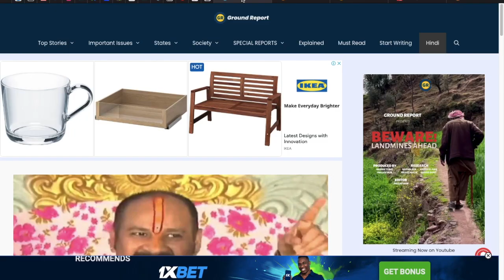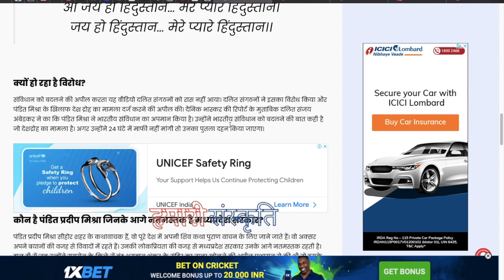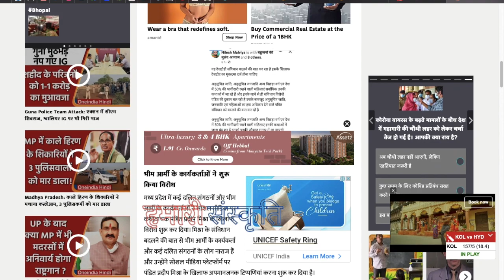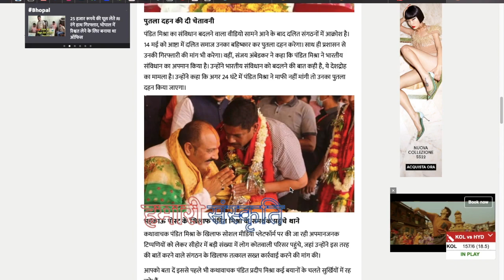पंडित प्रदीप मिश्रा पर देशद्रोह का मुकदमा दर्ज करने की मांग ||जानिए क्या है पूरी कहानी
एक कथा के कितने रुपए लेते है श्री पंडित प्रदीप जी मिश्रा ?

PradeepJi PanditJi Upay || 🕉 महादेव आप की हर मनोकामना पूर्ण करे 🕉

आप सभी का  हादिँक-हादिँक स्वागत है , आपके अपने चैनल हमारी संस्कृति में ! !

अपने ऊपर अटूट विश्वास रखें कि आप हर चीज कर सकते हैं। अपने हर दिन के लिए, अपने जीवन के हर एक पल के लिए भगवान् को शुक्रियादा करें। . अपने जीवन के कार्यों और अपना भार खुद उठायें नहीं तो मुश्किल परिस्तिथि में आप हार मान लेंगे।

    🕉 राधे 🕉 राधे  🕉 राधे  🕉 राधे 🕉 राधे.🕉 राधे 🕉 राधे  🕉 राधे  🕉

पंडित प्रदीप मिश्रा जी के उपाय बताइए
पंडित प्रदीप जी मिश्रा सीहोर वाले,
पंडित प्रदीप जी मिश्रा लाइव,
पंडित प्रदीप जी मिश्रा के भजन,
पंडित प्रदीप जी मिश्रा की कथा,
पंडित प्रदीप जी मिश्रा लाइव कथा,
पंडित प्रदीप जी मिश्रा आगामी इवेंट,
पंडित प्रदीप जी मिश्रा सीहोर वाले आज की कथा,
पंडित प्रदीप जी मिश्रा के प्रवचन,
पंडित प्रदीप मिश्रा जी के टोटके,
पंडित प्रदीप मिश्रा जी के वीडियो,
पंडित प्रदीप जी मिश्रा की शिव पुराण,
पंडित प्रदीप जी मिश्रा द्वारा शिव महापुराण,
पंडित प्रदीप जी मिश्रा शिव महापुराण कथा,
पंडित प्रदीप जी मिश्रा की शिव महापुराण कथा,
शिव महापुराण कथा पंडित प्रदीप जी मिश्रा सीहोर वाले,
शिव महापुराण कथा लाइव पंडित प्रदीप जी मिश्रा,
पंडित श्री प्रदीप मिश्रा जी सीहोर वाले,
कैंसर,
पंडित प्रदीप मिश्रा देशद्रोह,पंडित प्रदीप मिश्रा देशद्रोह अन,पंडित प्रदीप मिश्रा देशद्रोह अम,पंडित प्रदीप मिश्रा देशद्रोह अल,पंडित प्रदीप मिश्रा देशद्रोह देशद्रोही,पंडित प्रदीप मिश्रा देशद्रोह ऊपर,पंडित प्रदीप मिश्रा देशद्रोह कविता,पंडित प्रदीप मिश्रा देशद्रोह कानून,पंडित प्रदीप मिश्रा देशद्रोह का,पंडित प्रदीप मिश्रा देशद्रोह का गाना,पंडित प्रदीप मिश्रा देशद्रोह का भजन,पंडित प्रदीप मिश्रा देशद्रोह का वीडियो,पंडित प्रदीप मिश्रा देशद्रोह पिक्चर
कैंसर का इलाज क्या है,
कैंसर का इलाज,
कैंसर का लक्षण,
कैंसर का इलाज बताओ,
कैंसर के लक्षण इन हिंदी
पशुपति व्रत पंडित प्रदीप जी मिश्रा,
पंडित प्रदीप जी मिश्रा शिव पुराण,
पंडित प्रदीप जी मिश्रा सीहोर मध्य प्रदेश,
पंडित प्रदीप जी मिश्रा सीहोर वाले शिव पुराण कथा

1)This video has no negative impact on the original works (It would actually be positive for them)
2)This video is also for teaching purposes.
3)It is not transformative in nature.
4)I only used bits and pieces of videos to get the point across where necessary.
5) In this Video we tried to show you the meaning of words in a simple picture.
6) In This video we used few clips of audio only.
7) This Video is only for the awareness purpose.

THANKS 🙏🏻 FOR WATCHING 👀